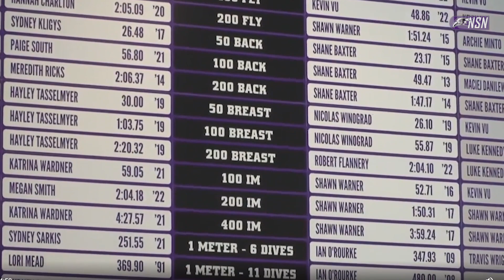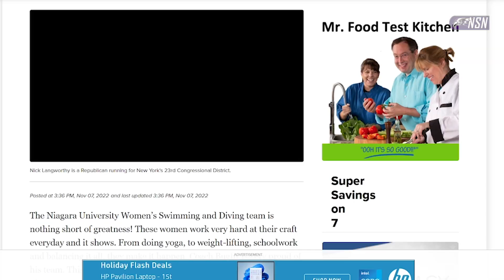Niagara Women's Swim and Dive WKBW Feature 11.8.22